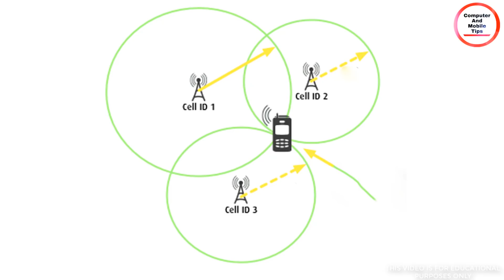How to Track Stolen Phone? IMEI Tracking?മോക്ഷണം പോയ ഫോണ്‍ എങ്ങനെ കണ്ടെത്തും?CAMT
How to Track Stolen Phone? IMEI Tracking?മോക്ഷണം പോയ ഫോണ്‍ എങ്ങനെ കണ്ടെത്തും?Computer and mobile tips

How police trace lost mobile phone or a Mobile thief using IMEI Number and Phone Number , how police catch mobile thief ?? How is it possible for cops to trace a lost mobile using the IMEI number and how police track lost or stolen the cell phone and location information in Malayalam